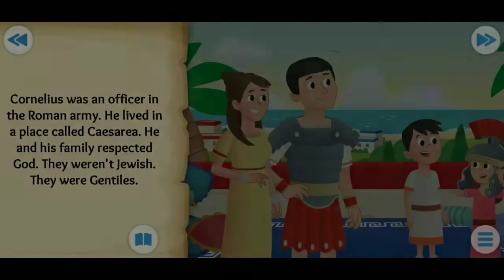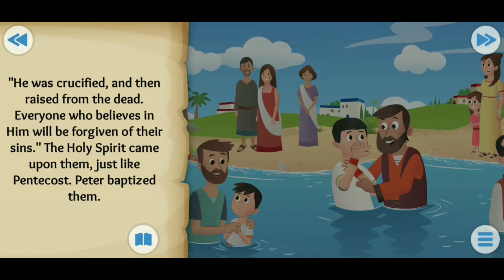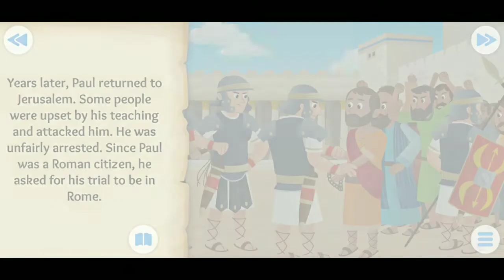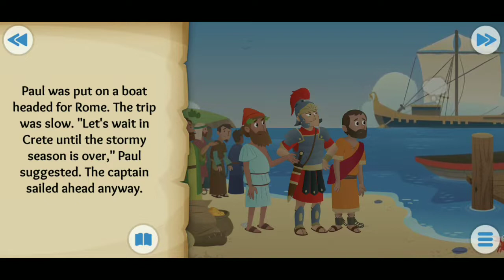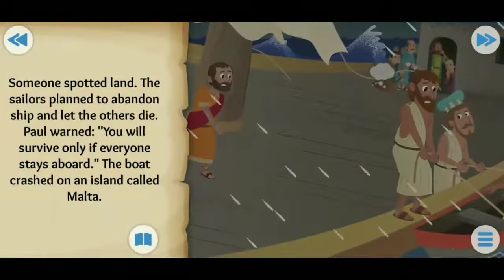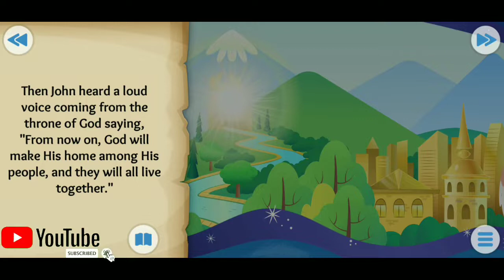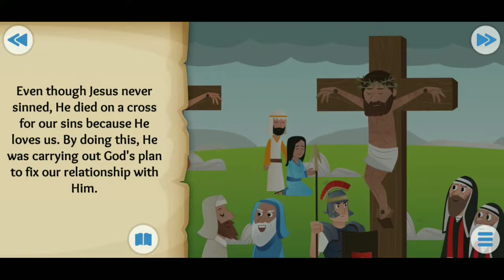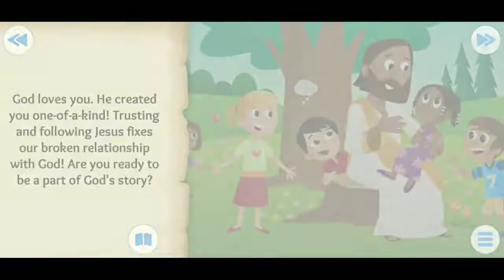HOW PAUL THE APOSTLE BECAME SUCCESSFUL | FROM MOVIELAND CARTOONS ANIMATION MOVIES CHANNEL